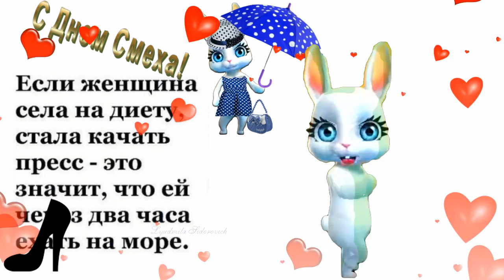1 апреля с ДНЕМ СМЕХА🍓поздравлению в день дурака 👍пожелания в ДЕНЬ СМЕХА 1 апреля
Поздравления 1 апреля с ДНЕМ СМЕХА 🍓поздравлению в день дурака 👍пожелания с днем смеха 1 апреля
С красивыми видео поздравлениями и пожеланиями  Вас приветствует канал Поздравления и пожелания для Ваших родных, близких и друзей .
Музыка используется с фонотеки youtube
Озвучка производится лично автором канала